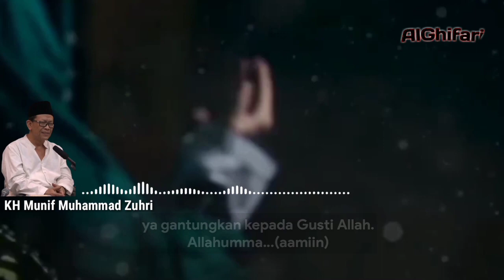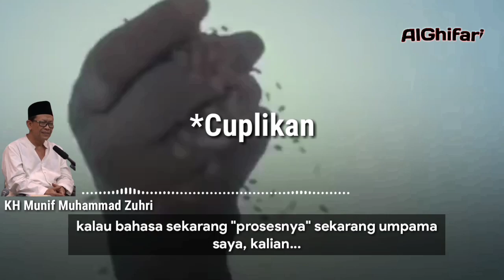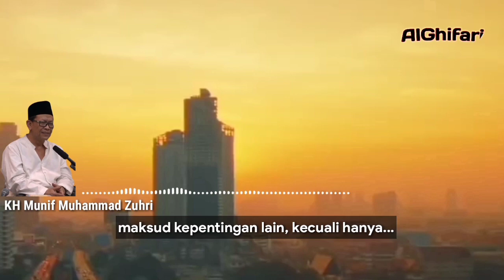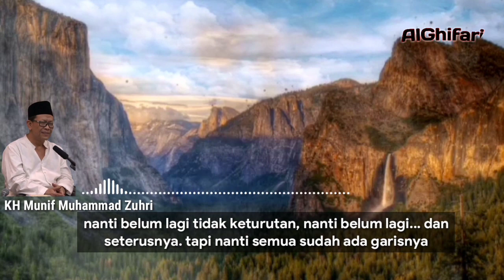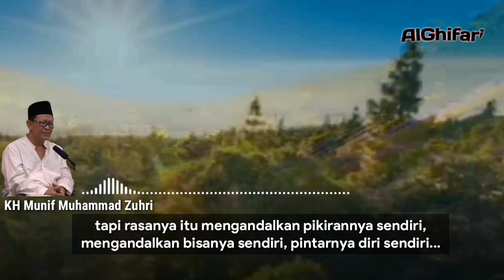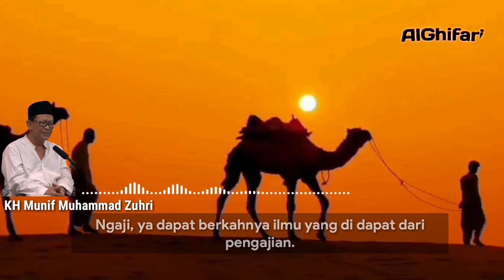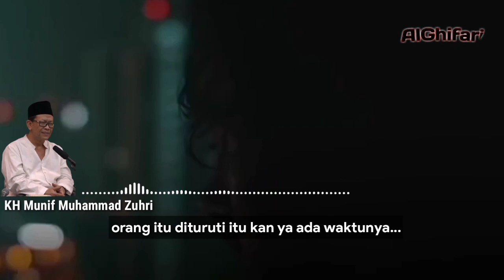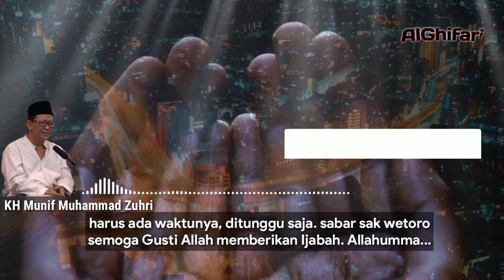Semua butuh proses || KH Munif Muhammad Zuhri Girikusumo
KH Munif Muhammad Zuhri  Mbah Munif  terbaru Girikusumo Kamis 30 juni 2022
Mbah munif 28 Januari 2022
mbah munif 17 juni 2022
KH Munif Muhammad Zuhri 17 juni 2022
Mbah munif  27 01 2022
mbah munif 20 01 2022
mbah munif 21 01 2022
apa penyebab gunung Semeru meletus pembahasan gunung Semeru misteri gunung Semeru hal mistis gunung Semeru
ceramah gunung Semeru meletus ceramah singkat ceramah pendek mbah munif ceramah singkat

Pengajian rutin dan pembacaan sholawat diba yang diadakan setiap hari Kamis malam Jum'at yang dipimpin langsung oleh KH Munif Muhammad Zuhri (Mbah Munif)Girikusumo Mranggen Demak
mbah munif girikusumo
kh munif zuhri terbaru
mbah munif girikusumo terbaru
mbah munif
kh munif zuhri
kh munif zuhri girikusumo
girikusumo mbah munif
munif zuhri
kyai munif girikusumo
pengajian mbah munif girikusumo
sholawat mbah munif
jamuna girikusumo terbaru 2020
jamuna girikusumo terbaru 2021
mbah munif girikusumo sholawat
kyai munif zuhri girikusumo
rabbana
gus munif girikusumo
li khomsatun uthfi biha
li khomsatun
kh.munif zuhri
munif zuhri girikusumo
sholawat kh munif zuhri
ya rabbana
kh munif
mbah munif zuhri
isfa'lana ya rasulallah
weton
mbah kyai munif girikusumo
ngaji mbah munif girikusumo
sholawat nuril anwar

mbah munif zuhri girikusumo terbaru
mbahmunif mbahmunifterbaru mbahmunif2021 kh munif muhammad zuhri | mbah munif terbaru | mbah munif girikusumo terbaru

kh munif muhammad zuhri girikusumo, mbah munif terbaru, mbah munif girikusumo, mbah munif 2021, mbah munif zuhri girikusumo, jamuna girikusumo terbaru 2021,